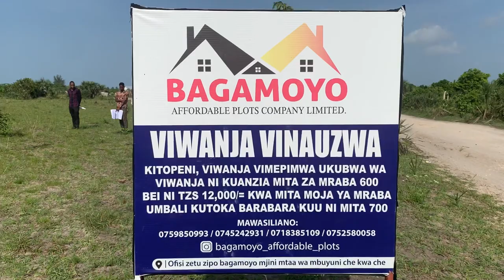BUYING LAND IN TANZANIA - SEE HOW IT’S DONE - PT4 - THE AFRICAN TIMES - RISE AND SHINE.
In this broadcast cast I show you AFFORDABLE land available for purchase in Bagamoyo.